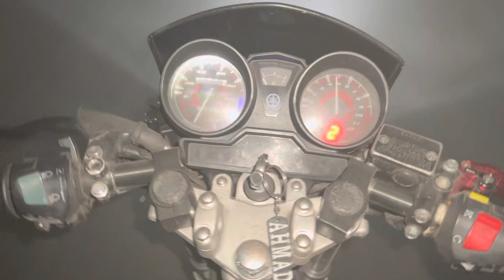Fog In Lahore😇❤️ Lovely Weather✌️